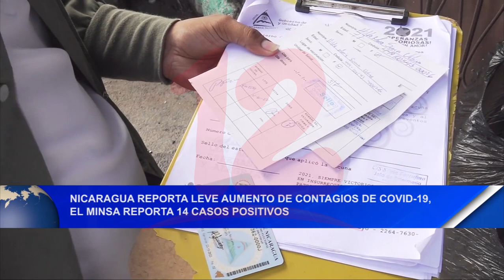Noticias12Nicaragua Nicaragua reporta leve aumento de contagios de Covid-19, Minsa reporta 14 casos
Nicaragua reporta un leve aumento de contagios de Covid - 19, Minsa reporta 14 casos positivos